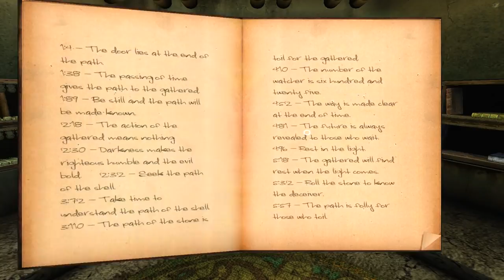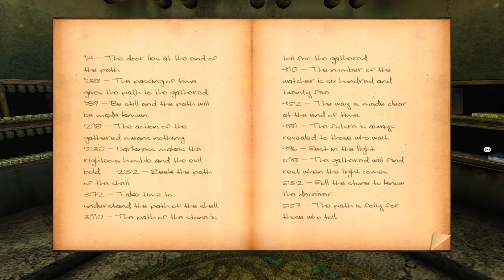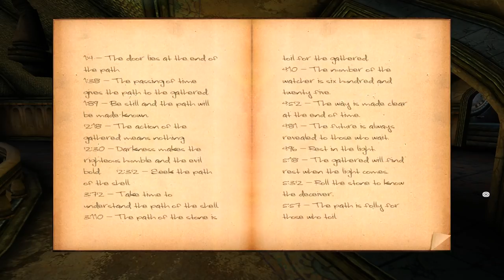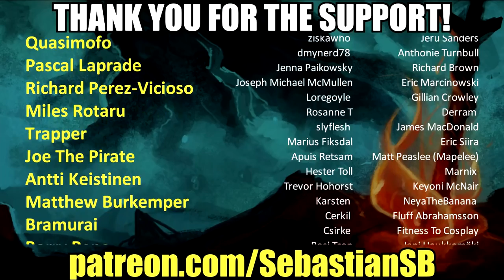Let's Play Uru: Ages Beyond Myst (Complete Chronicles) Part 36 - Myst Book Club